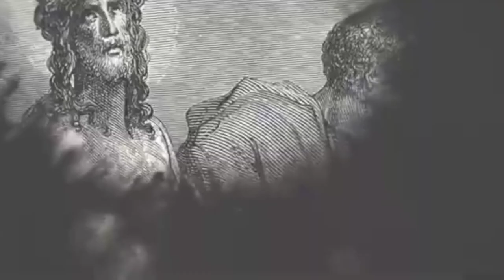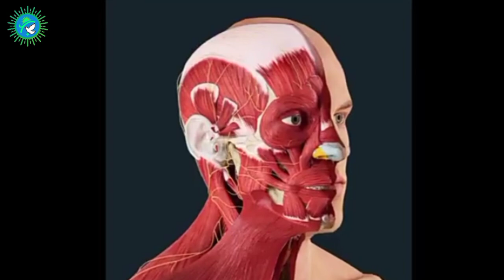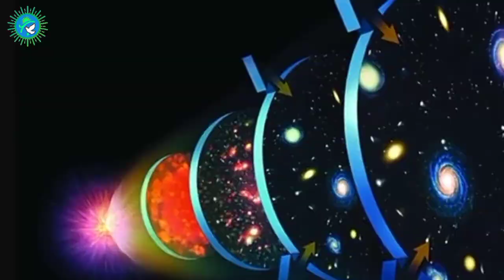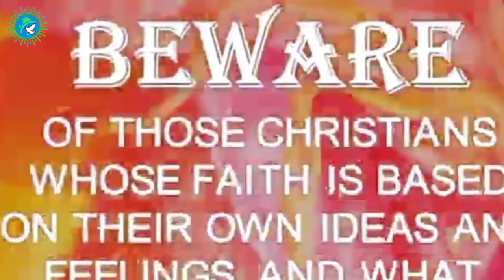SAAN NGA BA, TALAGA TAYO NAG-MULA?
Ang kasagutan ay matatagpuan sa bible, pero panoorin mo muna ito. salamat..